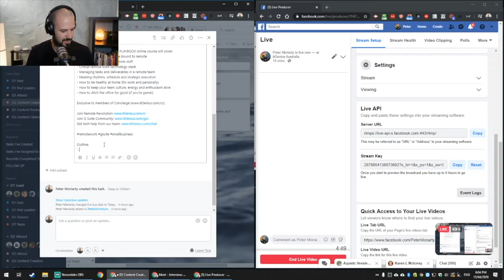G Suite Offline - Run your business from anywhere in the world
In this interview, Michael Petersen from Pivotus and I will be covering his journey transitioning an office-based team to remote working from home and his exciting journey taking his family to France for a year while still running his successful digital advertising agency in Brisbane from Europe.

We specialise in helping businesses un-chain the shackles of overcomplicated or outdated technology strategy and deliver results that simplify & reduce complexity, dramatically minimise spend, create operational flow and sometimes... even spark joy! We are leaders in implementation and support of G Suite Offline, Dialpad, Asana and many other leading cloud-based business tools, having successfully completed 1000+ implementation projects and have proudly received 100's of 5-star reviews from happy customers (Google us!).